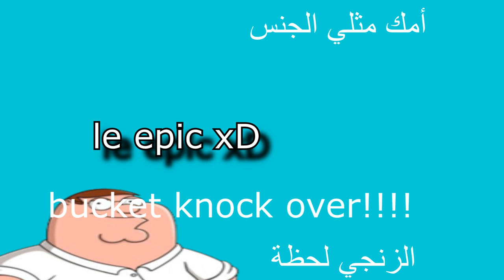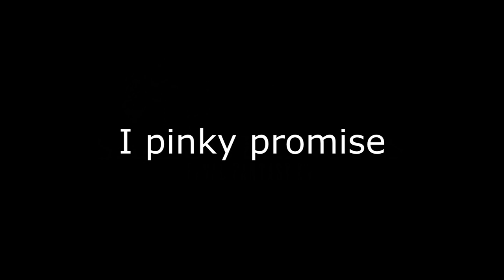Viscera Cleanup Detail - A very unfortunate time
dear god help me

square enix pls dont sue me thnx